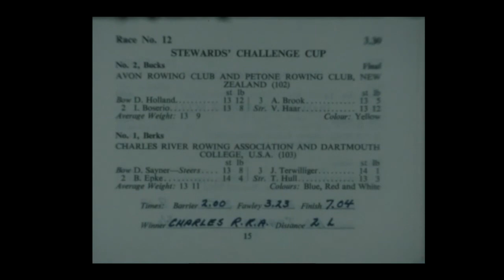80 HRR Stewards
filmed by Lucius H Biglow, edited by Mostyn Field